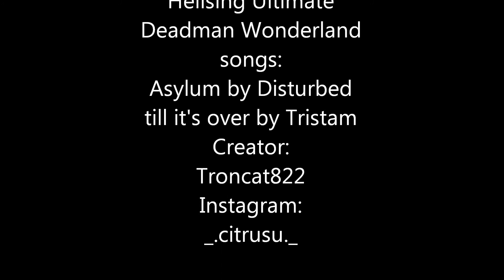Hellsing Ultimate & deadman wonderland amv Asylum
Anime:Hellsing Ultimate
          Deadman Wonderland
Song:Asylum by Disturbed